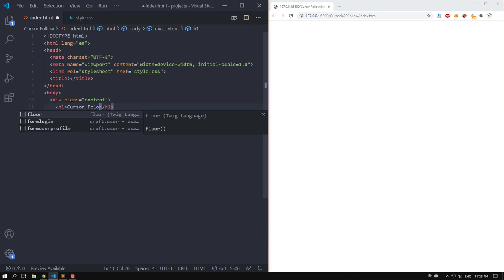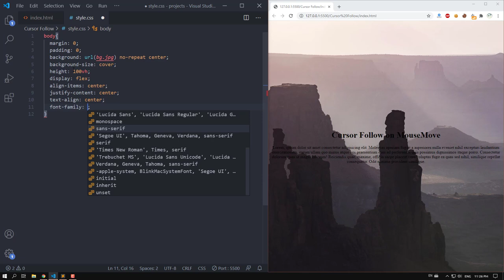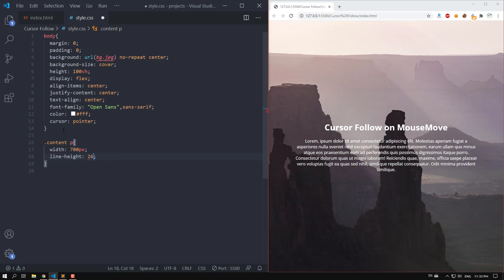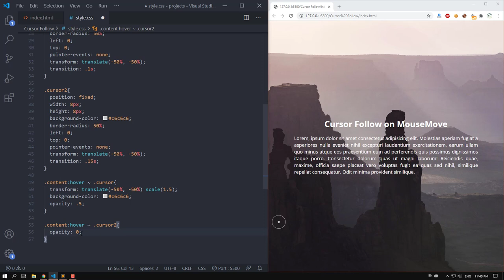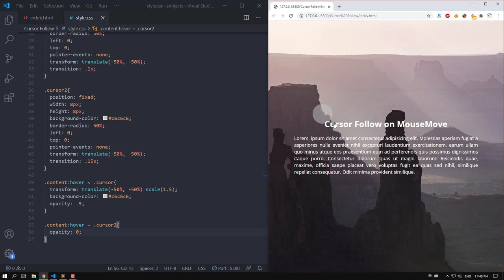Awesome Cursor Animation on MouseMove Using Javascript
◘ Code Editor: VS Code
◘ Packages installed : Emmet, Live Server
◘ Color Theme Used : One Dark Pro